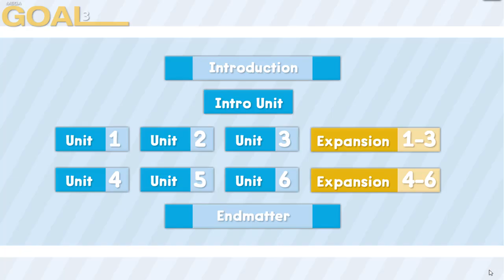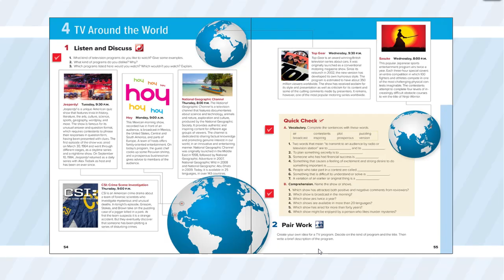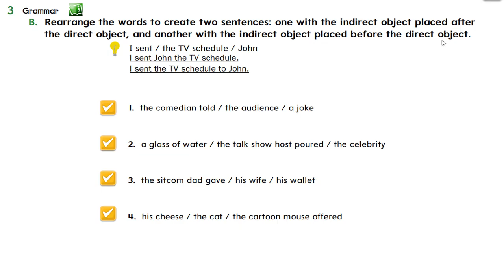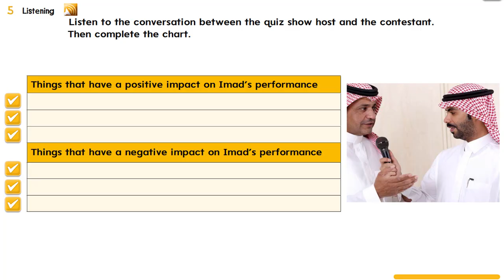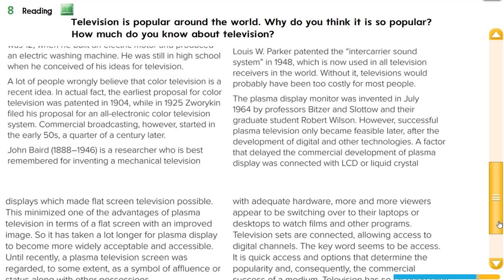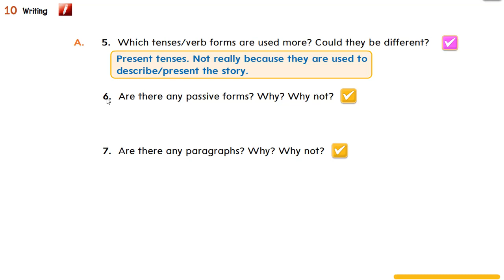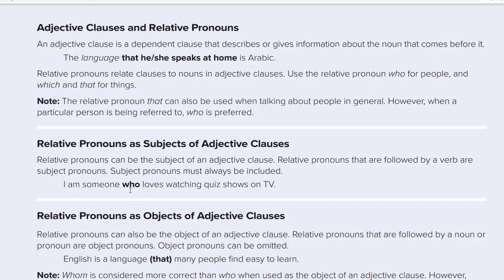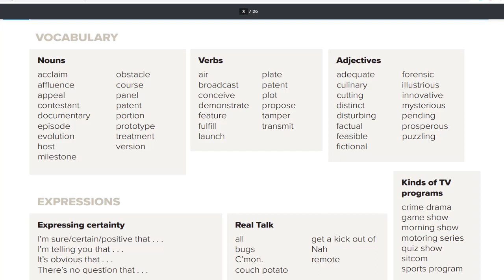Mega Goal 2.1 - إنجليزي ثاني ثانوي الفصل الأول الوحدة4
شرح إنجليزي ثاني ثانوي الفصل الأول

شرح مناهج انجليزي بالعربي قوائم شرح انجليزي
بالعربية مناهج 2022

مع تحيات أ.جاسم العقيلي